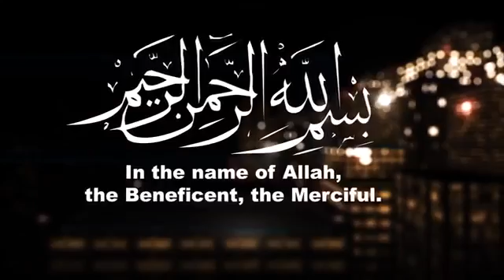October 18, 2018